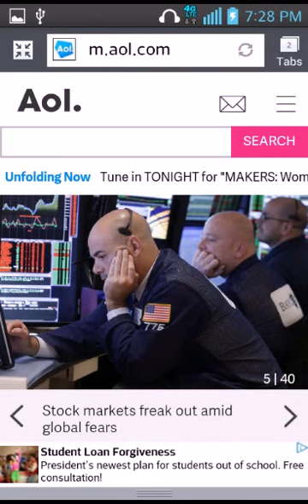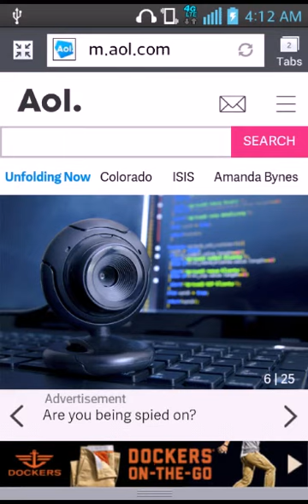FBI Phone Call/Psych Department